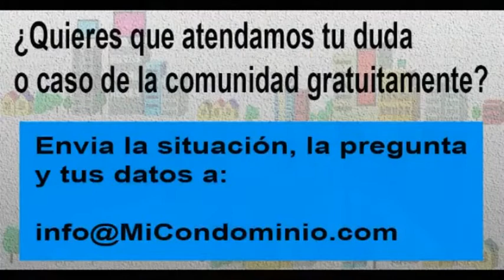Una empresa cablera instaló aquipos en nuestras áreas comunes sin autorización: ¿Qué podemos hacer?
Pregunta remitida por Nelson Díaz, atendida el martes  29 de junio de 2021.

Radio Comunidad.com